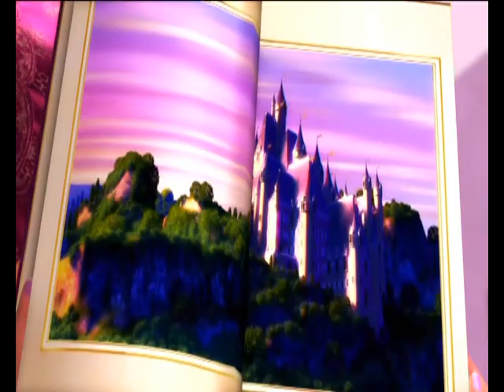prinses en de popster